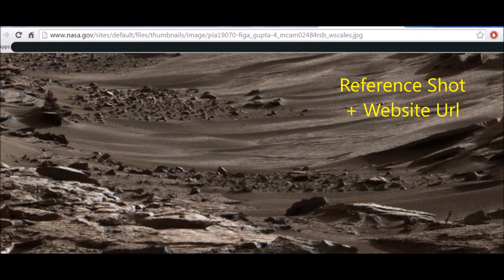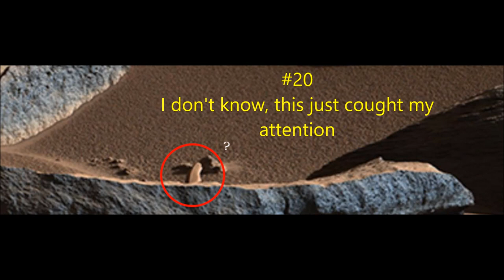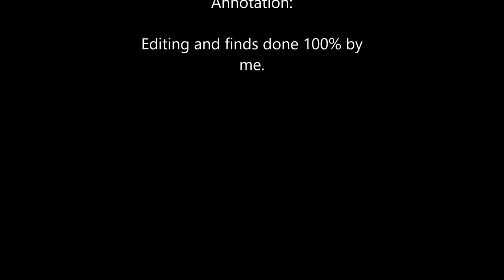Wierdness on Mars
I scoured a bunch of NASA Rover Images a while back and these are some of the oddities I found.